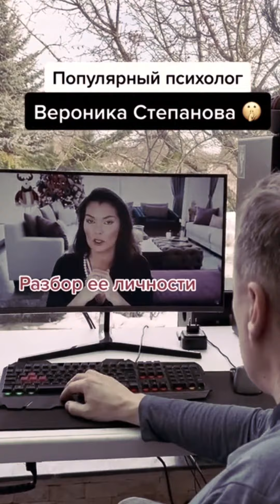Психолог Верноика Степанова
ВеРонИка  СТЕПАНОВА САМЫЙ ПОПУЛЯРНЫЙ ПСИХОЛОГ В прикольных, смешных И не  очень КОРОТКИХ ВИДЕО
Телеграм КАНАЛ ОТКРЫЛСЯ 6 АВГУСТА 2022Г. -